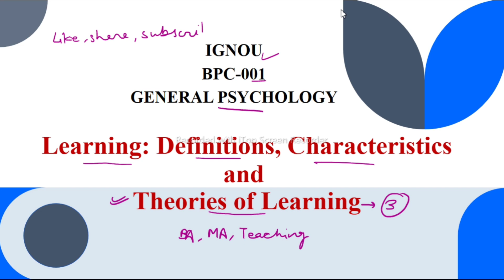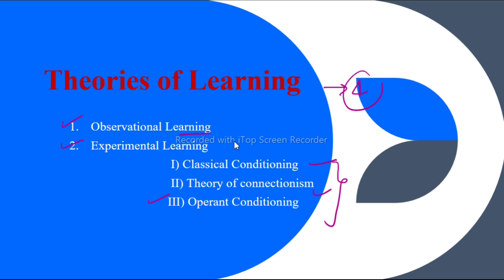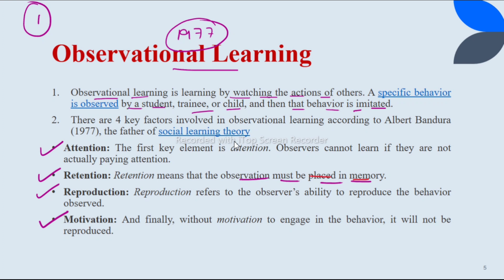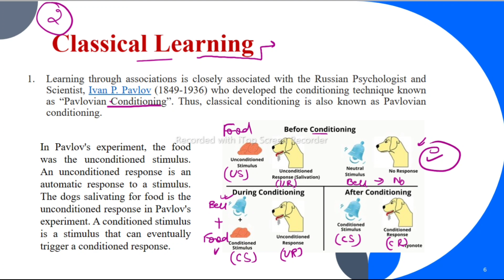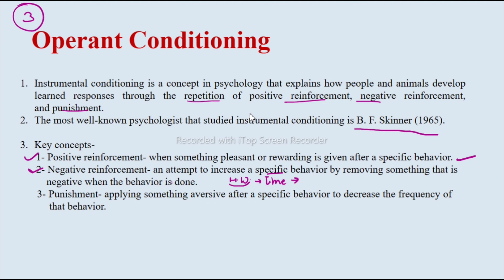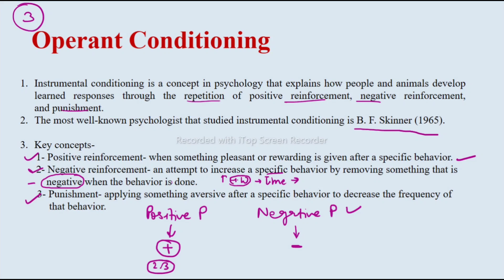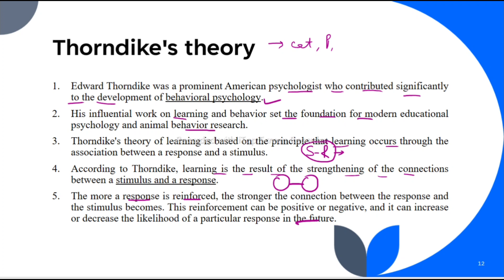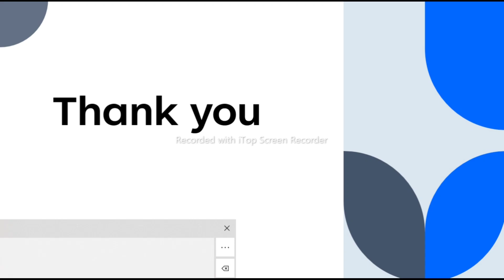Learning (Definition, Characteristics and theories of Learning)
In this video we have discuss about learning, meaning and definition of learning, characteristics of learning, theories of learning-
1- Observational Learning
2- Classical Conditioning
3- Operant Conditioning
4- Trial and error theory